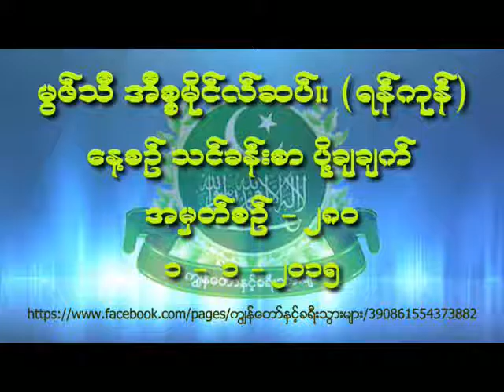မြဖ္သီ အီစၥမိုင္လ္ဆပ္။(ရန္ကုန္)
ေန႔စဥ္ သင္ခန္းစာပို႔ခ်ခ်က္။
အမွတ္စဥ္ ၂၈၀။